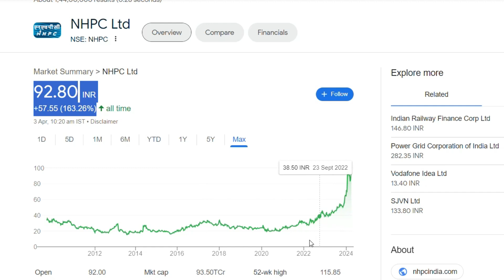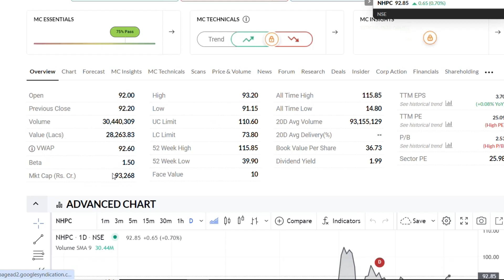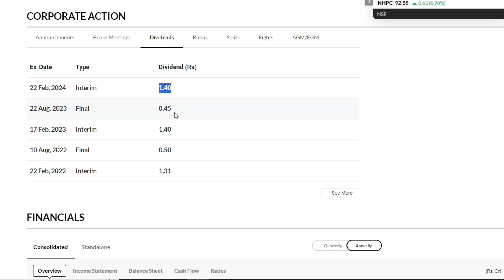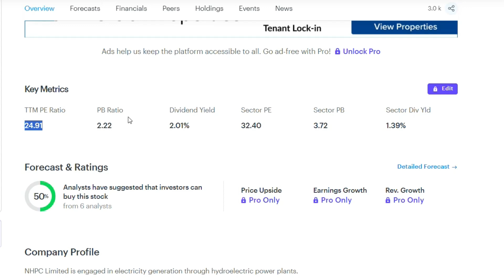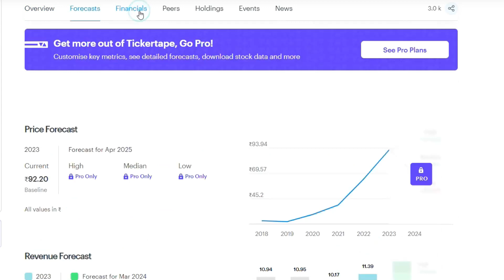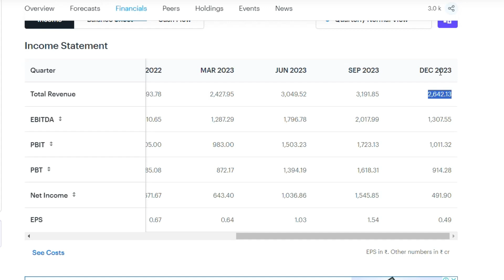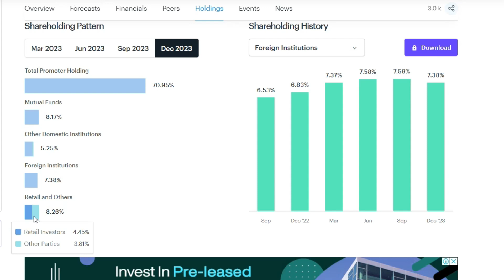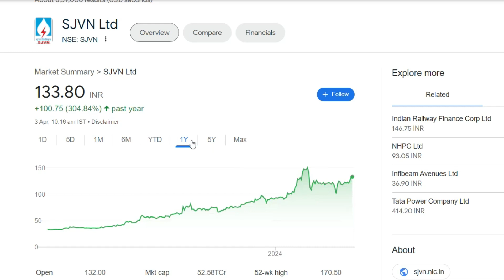NHPC Latest News | NHPC Share News | NHPC Stock Review | NHPC Breaking News | NHPC News Today